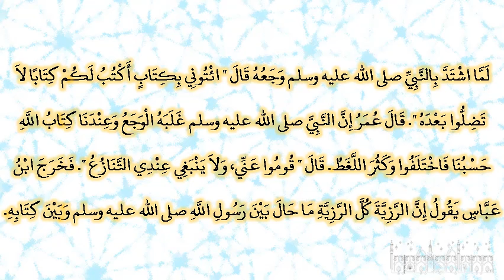صحيح البخارى - كتاب العلم - 114 - باب كتابة العلم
حدثنا يحيى بن سليمان، قال حدثني ابن وهب، قال أخبرني يونس، عن ابن شهاب، عن عبيد الله بن عبد الله، عن ابن عباس، قال لما اشتد بالنبي صلى الله عليه وسلم وجعه قال ‏"‏ ائتوني بكتاب أكتب لكم كتابا لا تضلوا بعده ‏"‏‏.‏ قال عمر إن النبي صلى الله عليه وسلم غلبه الوجع وعندنا كتاب الله حسبنا فاختلفوا وكثر اللغط‏.‏ قال ‏"‏ قوموا عني، ولا ينبغي عندي التنازع ‏"‏‏.‏ فخرج ابن عباس يقول إن الرزية كل الرزية ما حال بين رسول الله صلى الله عليه وسلم وبين كتابه‏.‏